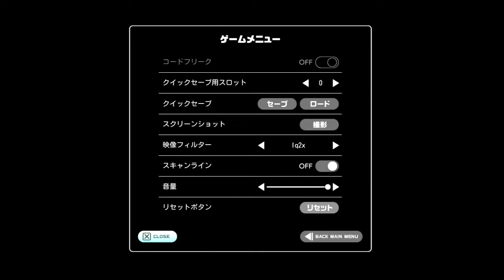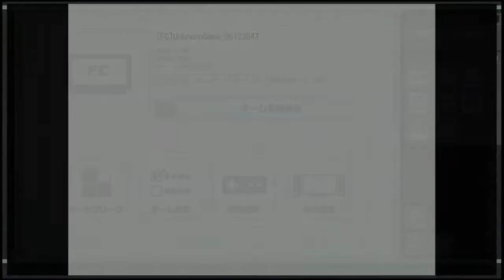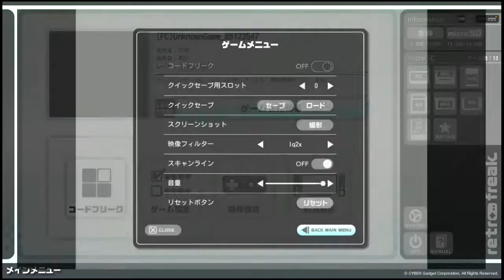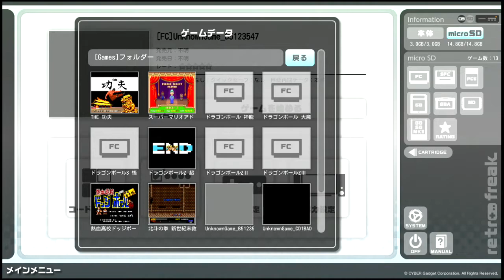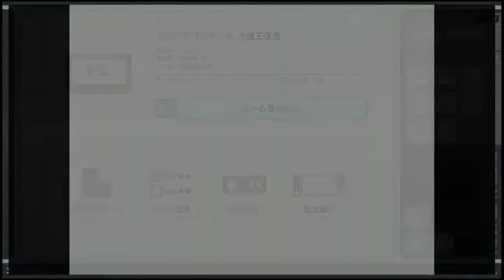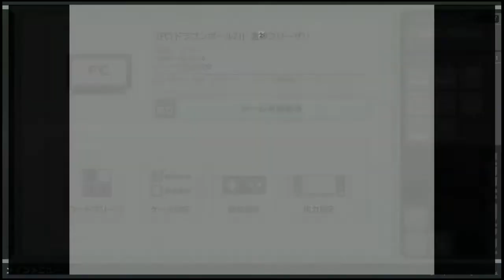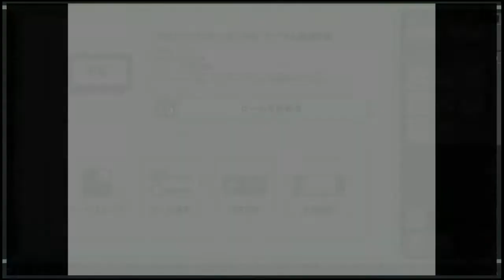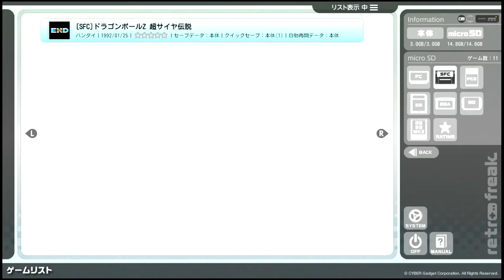레트로 프리크에 패미콤(FC)용 드래곤볼 게임을 인스톨!